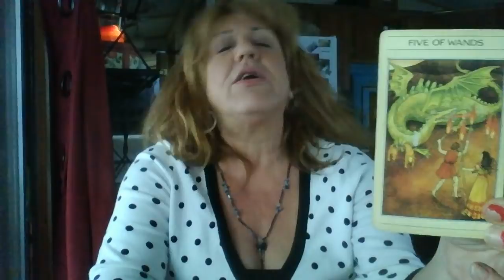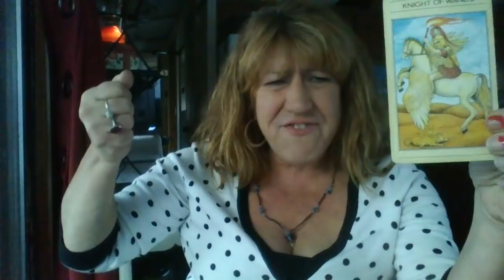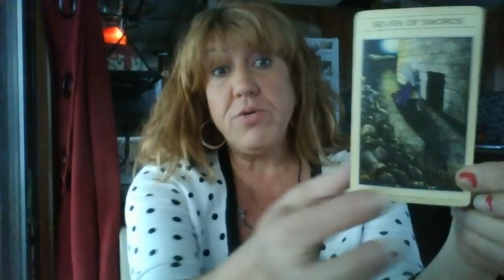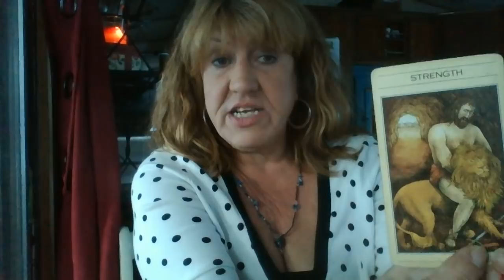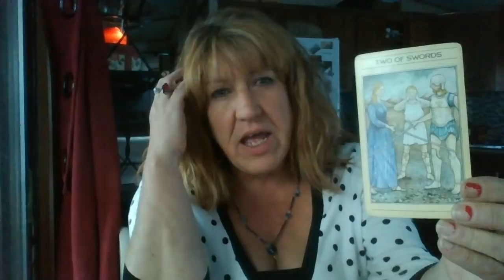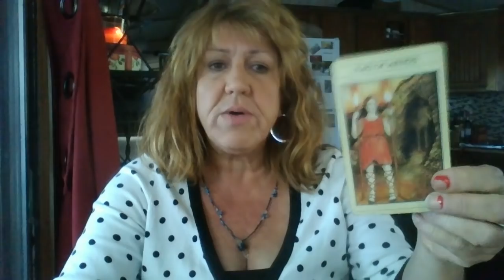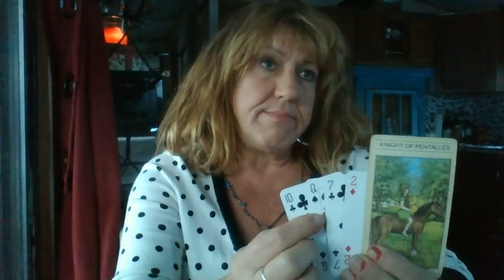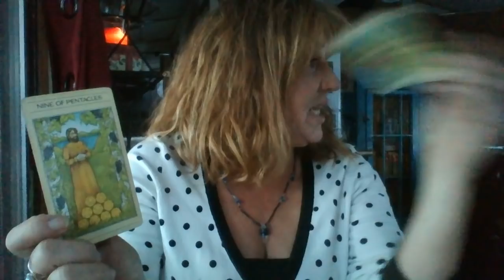Dec 2018 Scorpio Getting caught in the middle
Hi Scorpio,

Love your comments!

Thank you soooo much for your patience thru this difficult time and of course your support. Your my light :)

Readings are $50 and are approx. 45 min. long
please pay for reading first to secure your day and time by going
Please also provide your age, sign, place you live, time zone and a pic.

Tink :)